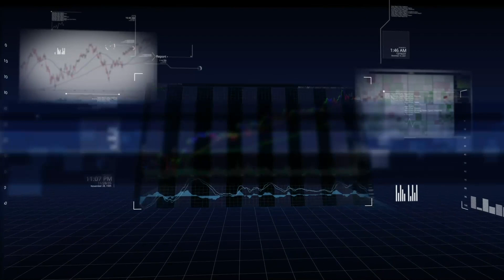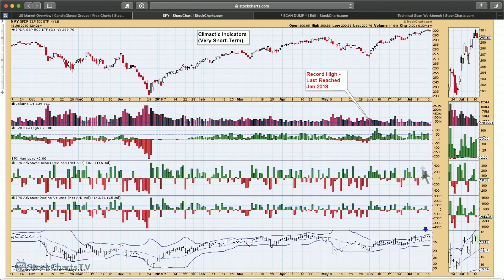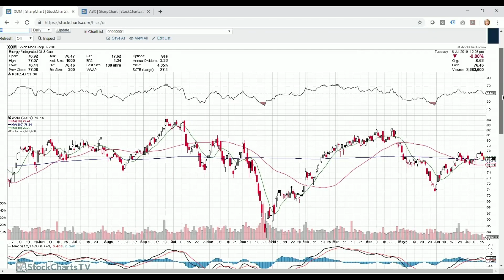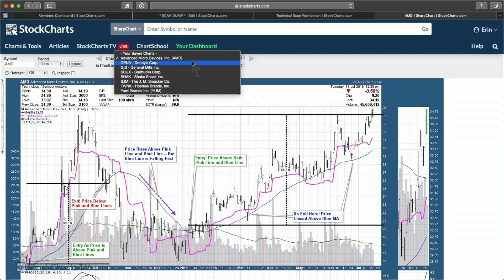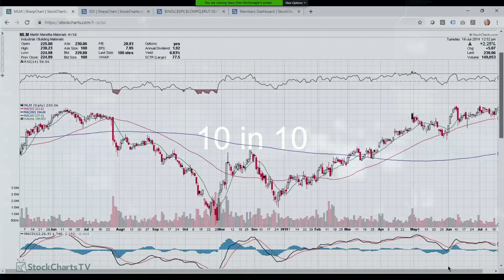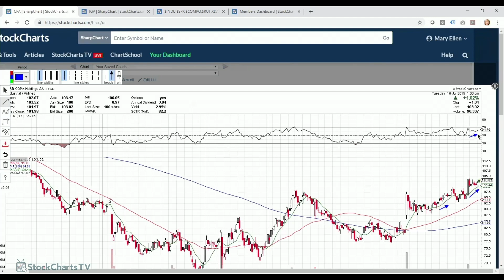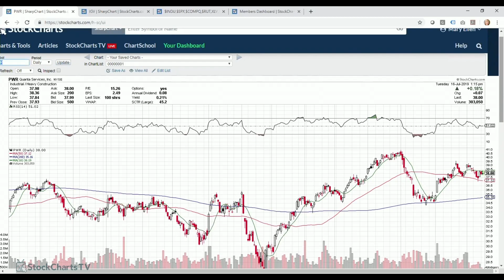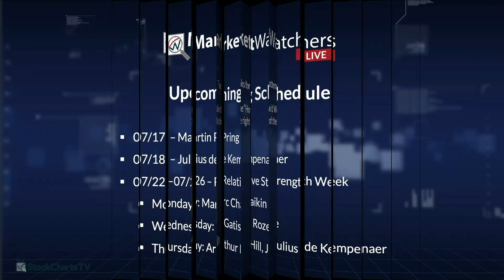Anatomy of a Trade | MarketWatchers LIVE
Mary Ellen and Erin shared recent trades or paper trades explaining their entry and exit points. Erin debuted the “Pink Line” and Mary Ellen took us “Around the World in 10 Stocks”.